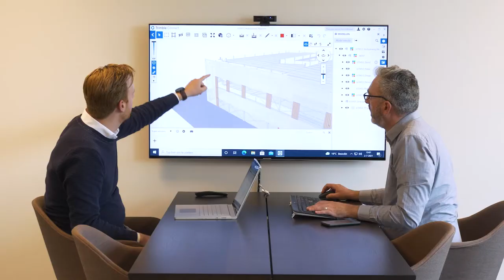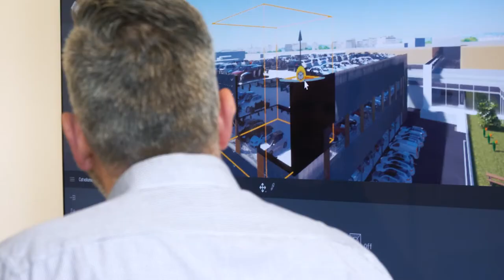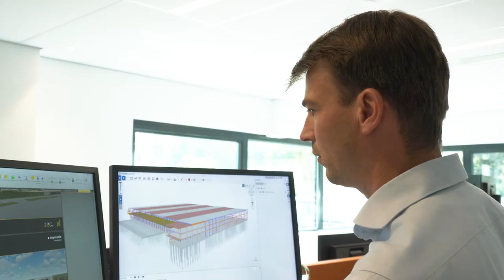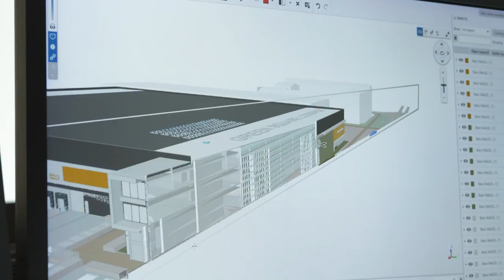De projectmanagers van ADST over wat ADST uniek maakt.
Projectmanagers vertellen in eigen woorden over de organisatie, de functie inhoudt en wat het is wat de organisatie uniek maakt.

JE KARAKTER
Je beschikt over goede communicatieve vaardigheden en enthousiasme. Samen met je teamleden beschik je over doorzettingsvermogen en de drive om het beter te willen doen om uiteindelijk te kunnen ‘winnen” en successen te vieren.  Je hebt het lef om zelf keuzes en beslissingen te maken.

 JE DURFT
Collega’s, experts van buitenaf en klanten durf je te enthousiasmeren maar ook tegengas te geven als je het er niet mee eens bent. Je durft het aan om in het diepe gegooid te worden en vragen te stellen als je het niet weet.

JOUW INTERESSE
Jouw interesse ligt bij het samen bouwen voor uiteenlopende opdrachtgevers met collega’s die beschikken over dezelfde mentaliteit. Je wilt projecten beheersen, lief en leed delen met collega’s en successen vieren.

Wil je groeien en jezelf blijven ontwikkelen? Er zijn voldoende thema’s, verbetertrajecten en persoonlijke ontwikkelingsmogelijkheden.